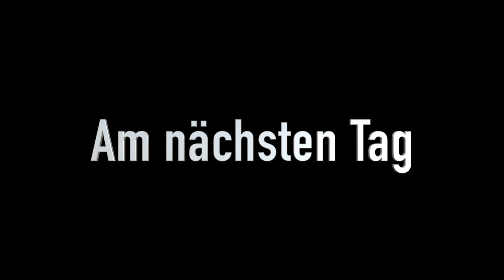4X4 Offroad Abenteuer Westalpen 2023 - Teil 1/2; Ligurische Grenzkammstraße, Parpailon, Sommeiller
4x4 Offroad Landcruiser Landrover Lada GRJ78 GRJ79 GRJ76, HZJ78, LJ70 LJ73 Westalpen Seealpen Ligurische Grenzkammstraße Parpailon Sommeiller Mercedes G-Klasse Buchanka Lada Niva Lada Taiga UAZ Buchanka Jeep Yamaha Tenere 700 Monte Jafferau Urlaub Enduro Reiseenduro Susa Susatal Embrun Cuneo Oulx Assietta Buschtaxi Troopy Allrad Overlanding